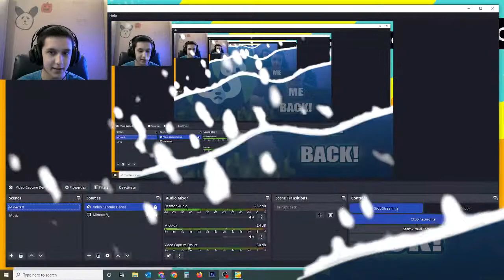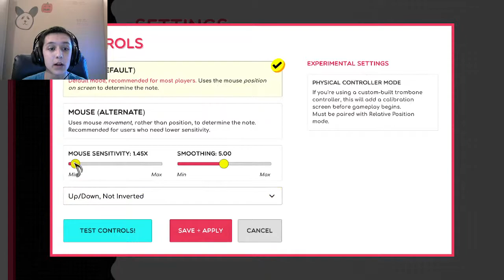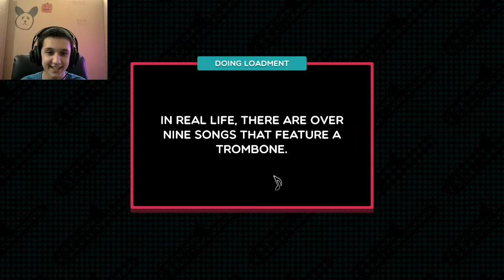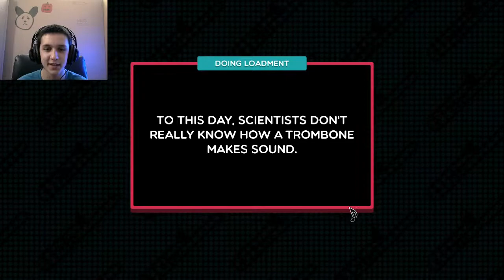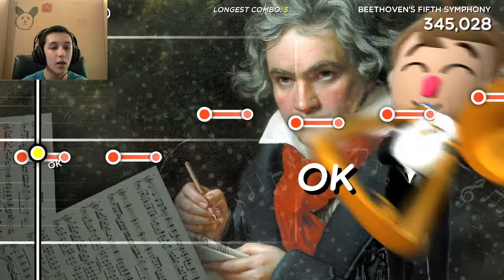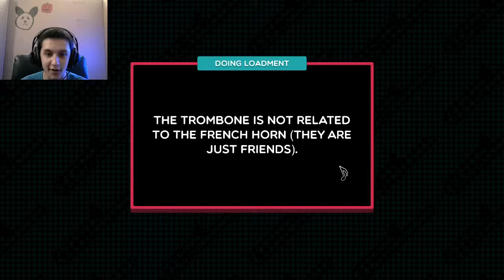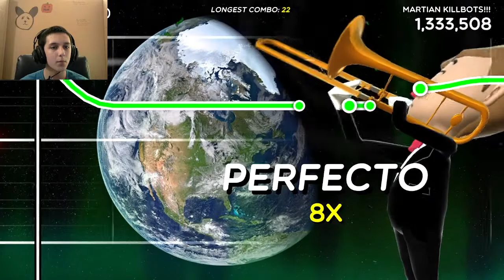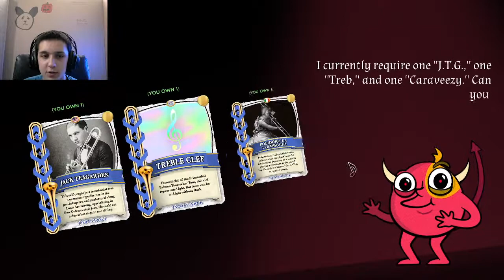I Will Become THEE Trombone Champ! (waiting for MCCi update)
Today we're all in for a surprise!